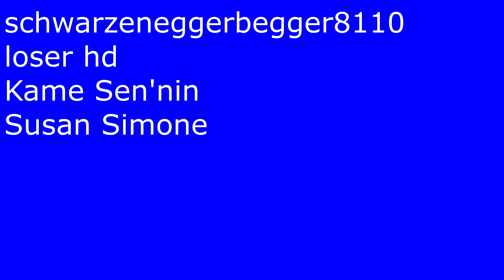Mojo Jojo & Lex Luthor VS Superman & The Powerpuff Girls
Today we see another CRAZY Tooncast promo showcasing our favorites from all around other popular Cartoon Network shows interacting like never before!